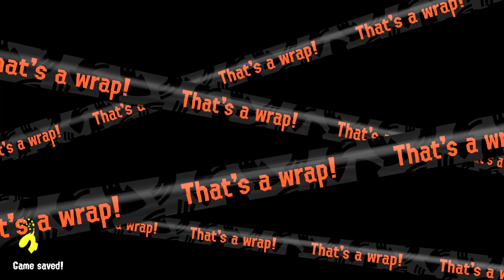Salmon Run! Five-Alarm Helmet! - Splatoon 3 Gameplay Walkthrough Part 54 - Splatoon 3 Online!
Welcome to Splatoon 3 Part 54! We continue our Splatoon 3 Nintendo Switch gameplay walkthrough with playing Salmon Run in Spawning Grounds and unlock the Five-Alarm Helmet!

More information about Splatoon3 on NintendoSwitch played by ZebraGamer
In this gameplay series, Zebra Gamer will be playing the Splatoon 3 Story Mode, as well as battling online in game modes like Turf War and Salmon Run!  We will be doing tons of Gear and Weapon showcases, gameplay guides, and participating in Splatfests!